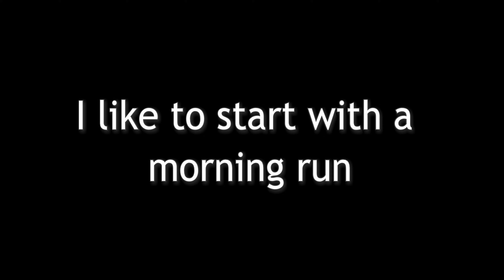Trolling Star Citizen in my Underwear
This video needs no explanation! I threw together some clips of me running around Everus Harbor in my underwear. Some decided to join me. Thankyou to all that were in this video, especially to the two people who bought me a burrito.